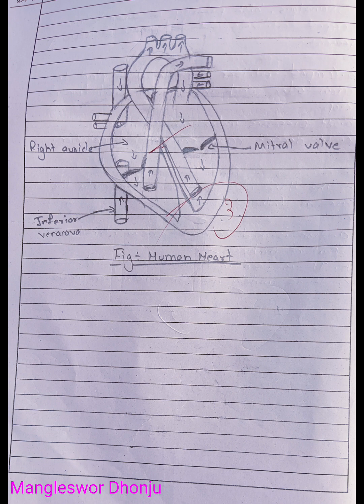Science for SEE ,Latest Copy Checking..Last Exam for SEE 2079